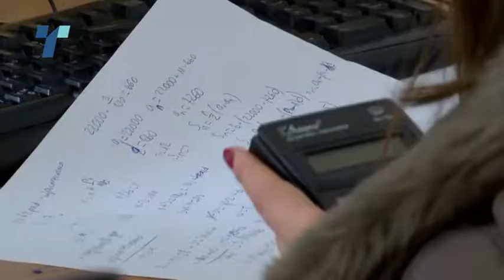Sprecen Bojkot na nastava